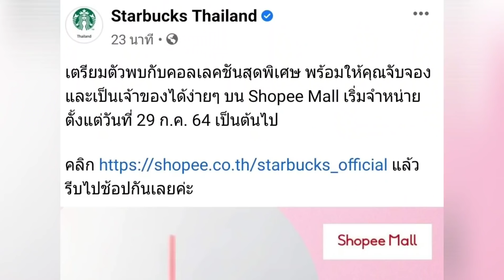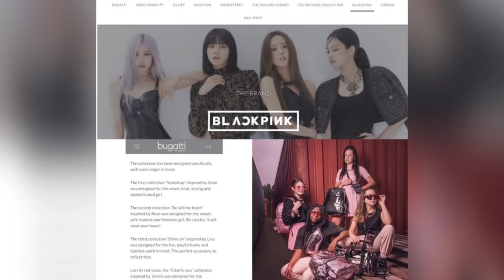อัพเดทข่าวblackpinkล่าสุด ภาพหาดูยากลิซ่า จีซูเปลี่ยนสีผม เจนนี่ถ่ายรูปกับแฟน Eron Musk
อัพเดทblackpink ภาพหาดูยากลิซ่า จีซูเปลี่ยนสีผม เจนนี่ถ่ายรูปกับแฟน Eron Musk